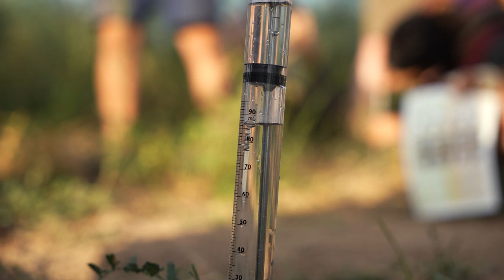Horticultura amb el mínim treball de sòl. Visita parcel·la demostrativa Projecte Regensòl (Part 2)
El cultiu del “Carboniato” (restes vegetals llenyoses + cultiu del moniato ) és
proposa com una tècnica de regeneració ràpida del sòl. Aquesta permet una
transició econòmicament viable cap a una producció d’horta “regenerativa”,
també anomenada “Horta Sòl Viu”. Consisteix en produir sense treball del
sòl i sense fertilització nitrogenada. Us proposem conèixer una explotació
que des de fa sis anys desenvolupa aquesta tècnica i observar de primera
mà els resultats obtinguts, tot generant un debat de les millores i dificultats a les que es pot enfrontar. Aquesta visita forma part de l’activitat demostrativa “Regensòl: Construcció de sistemes productius d’horta sense llaurada a partir de la regeneració i gestió de la fertilitat del sòl amb l’ús de restes vegetals llenyoses i de la promoció de la fixació biològica de nitrogen” operació 01.02.01 (transferència tecnològica) del PDR de Catalunya 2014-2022.